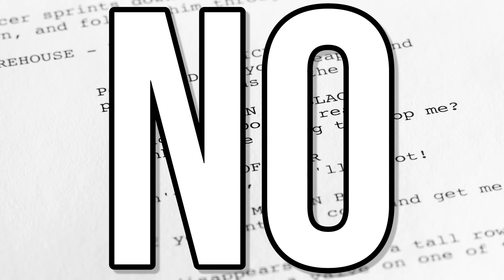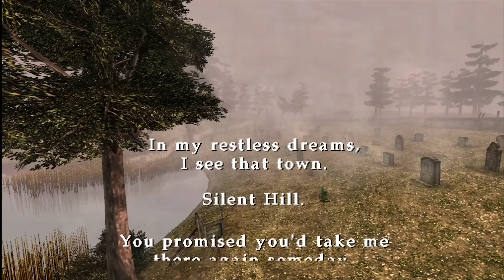10 Games With The BEST STORIES You Can Still Play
For the most part, video game stories fair a lot better than a lot of other mediums. Here's a list of the ten best story games in video games.

0:00 Intro
0:52 Number 10
2:48 Number 9
4:56 Number 8
6:42 Number 7
8:32 Number 6
9:56 Number 5
11:40 Number 4
12:59 Number 3
14:27 Number 2
16:09 Number 1